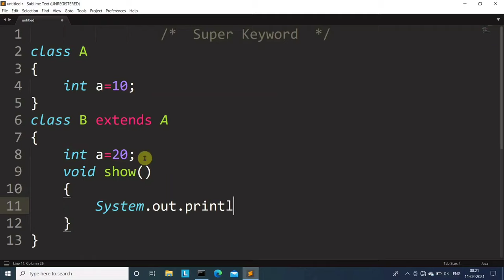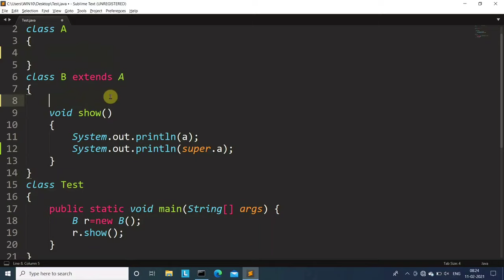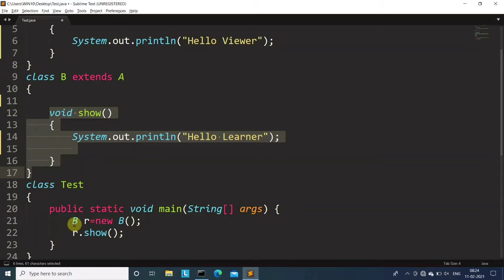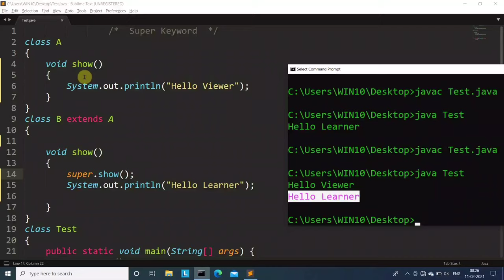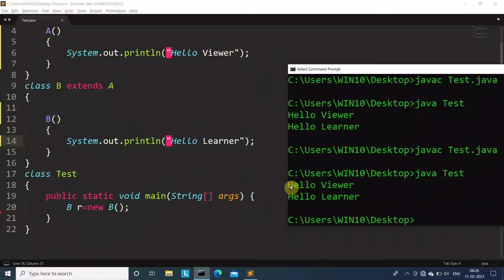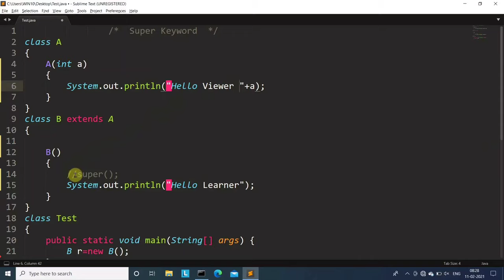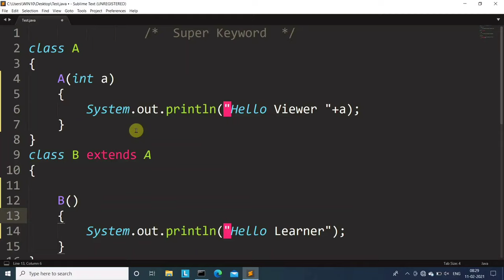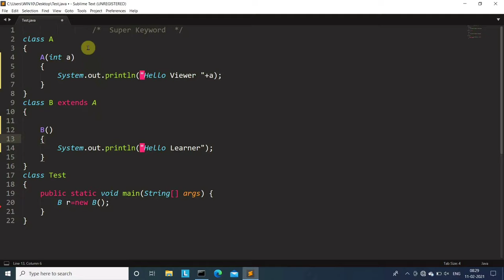Super Keyword in Java | Learn Coding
Learn Coding